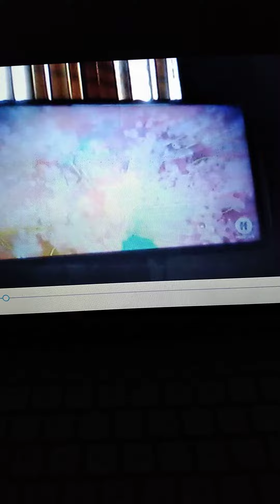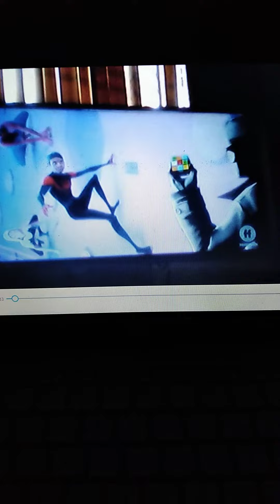tmnt lifeguard lincoln lori power rangers spiderverse vs king mech shark finale